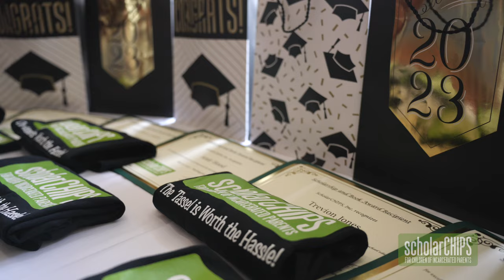ScholarCHIPS 12th Annual Awards Ceremony 2023 Recap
ScholarCHIPS' 12th Annual Awards Ceremony was held on Friday, June 23, 2023, at the National Press Club in downtown Washington, DC. ScholarCHIPS welcomed our newest cohort (Cohort 12) of scholars and celebrated our five Spring college graduates!

Ms. Abby Phillip, CNN Political Correspondent served as our esteemed Mistress of Ceremonies and The Honorable Judge Milton C. Lee served as our esteemed keynote speaker.

Video and Editing Credit: Rick Barnwell of RFBV Films and Extraordinary Entertainment